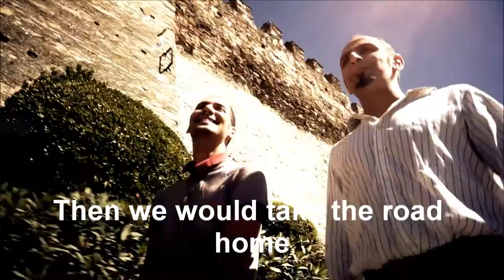Mea Culpa Walking Video Arial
Mea Culpa American College of Thessaloniki Performance
Mea Culpa Video 1